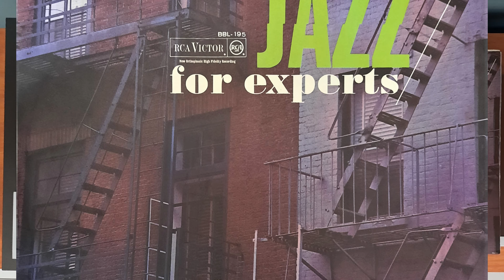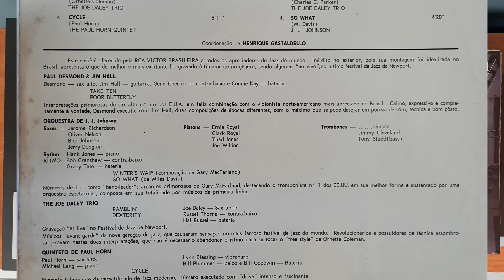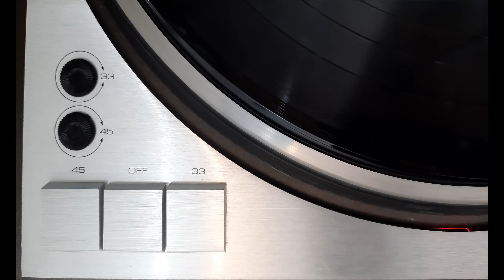Dexterity - Joe Daley Trio (1966, HD 4K, Vinyl)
Intérprete: The Joe Daley Trio
Compositor: Charles Parker
Álbum: Modern Jazz For Experts
Gravadora: RCA Victor
Ano: 1966
Áudio: Mono

Aparelhos:
Toca disco Gradiente DD1
Capsula Pickering XV-15
Receiver Gradiente STR 1050

Trechos:
0:00 - Inicio
0:04 - Música
0:25 - Capa
0:41 - Música
1:07 - Contracapa
1:38 - Música
8:52 - Final